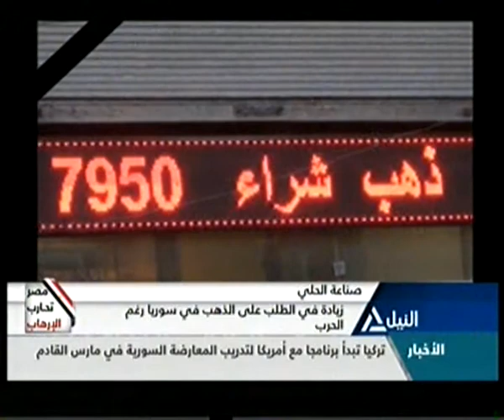بانوراما النيل الثامنة مساءً 20-2-2015